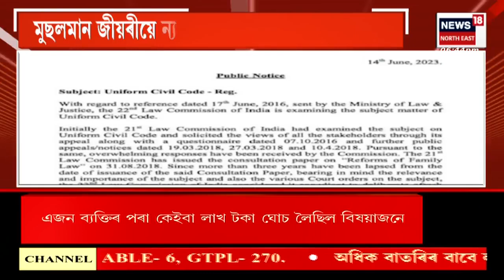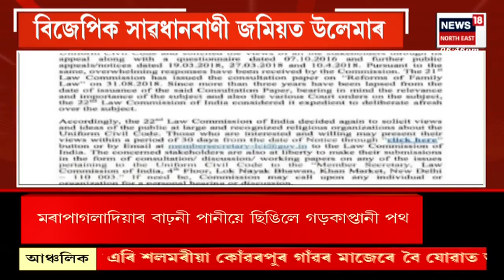PRIME TIME 18 : দেখাত সাধাৰণ দোকান, কিন্তু টকা দিলেই পোৱা যায় সকলো বস্তু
00:00 Intro
00:03 গাঞ্জা, সুৰা তীৰৰ ঘাটি গুৱাহাটীৰ লালগণেশ